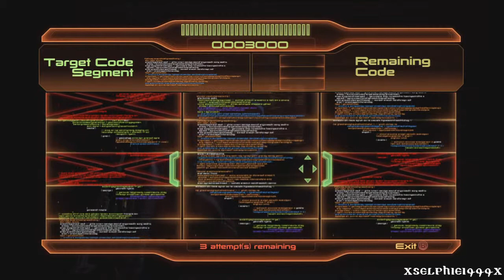Mass Effect 2 - Walkthrough [Part 33] [Miranda: The Prodigal 2/3] [HD]